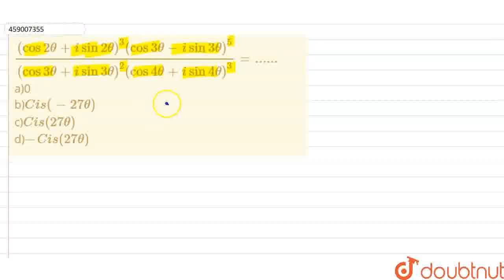((cos2 theta+i sin2 theta)^(3)(cos3 theta-i sin3 theta)^(5))/((cos3 theta+i sin3 theta)^(2)(cos4...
((cos2 theta+i sin2 theta)^(3)(cos3 theta-i sin3 theta)^(5))/((cos3 theta+i sin3 theta)^(2)(cos4 theta+i sin4 theta)^(3))=. a)0 b)Cis (-27 theta) c)Cis (27 theta)d)-Cis (27 theta)
Class: 12
Subject: MATHS
Chapter: NONE
Board:USER_ASKED

👉 Have Any Query? Ask Us.